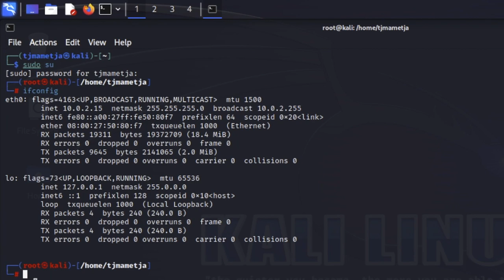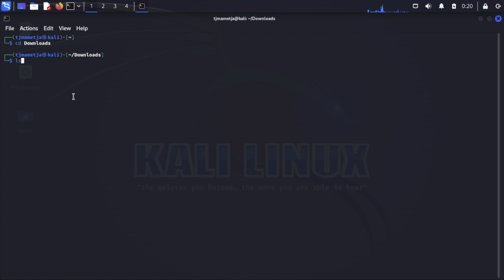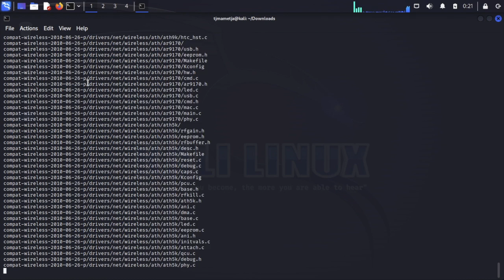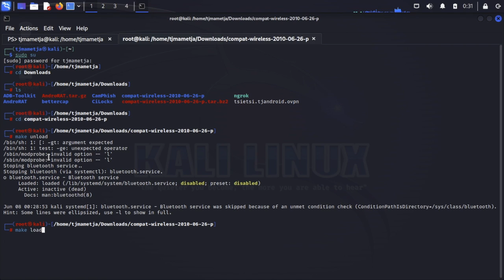Kali linux error wlan0 wlan1 not showing up in ifconfig/iwconfig 2023